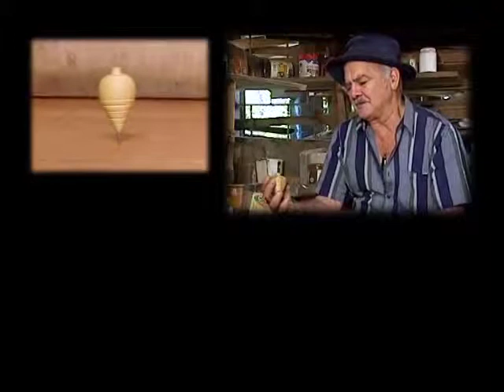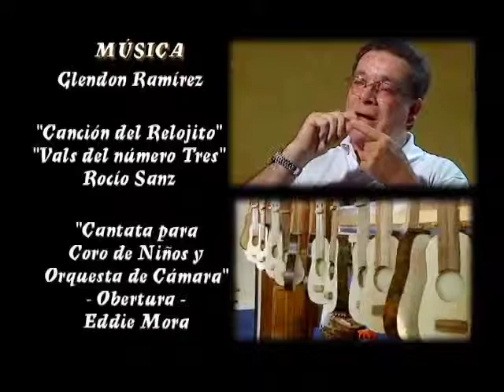Juegos Tradicionales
¿Qué jugaban los niños antes? Juegos y juguetes tradicionales.